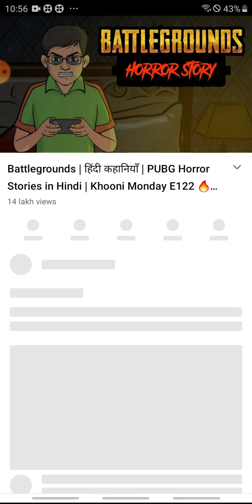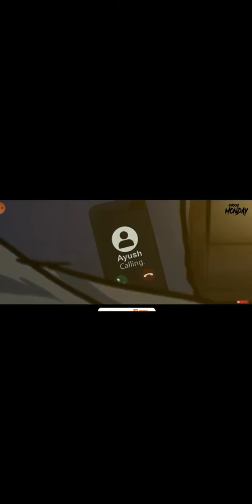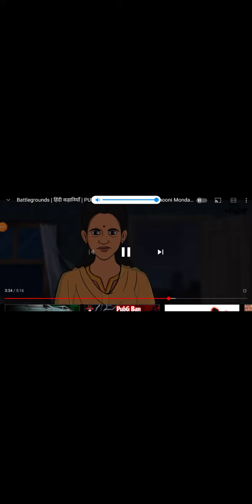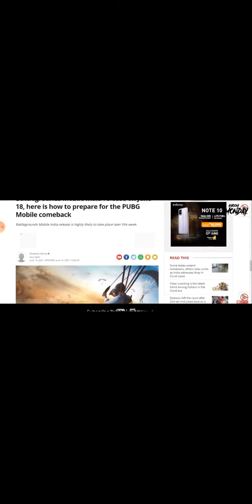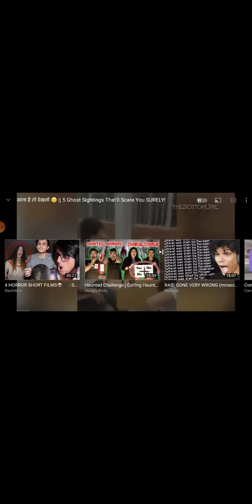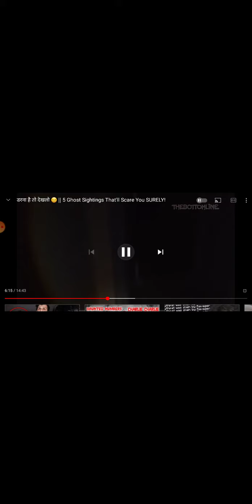horal 2 video very danger and scary😱😰